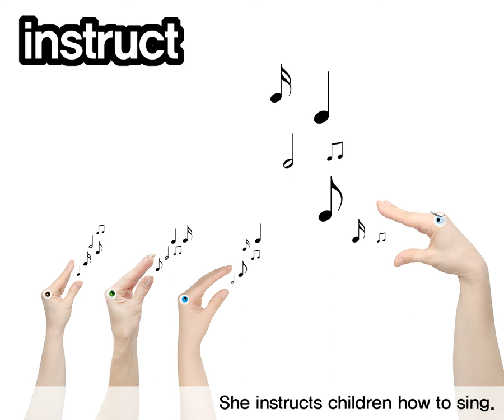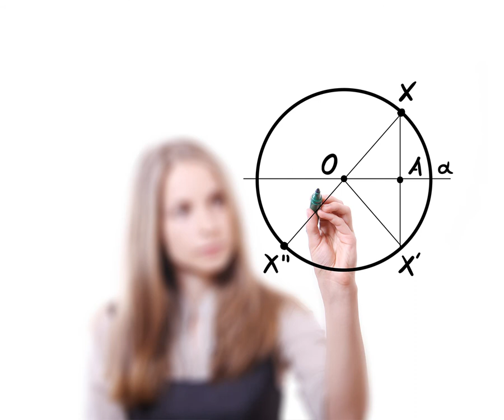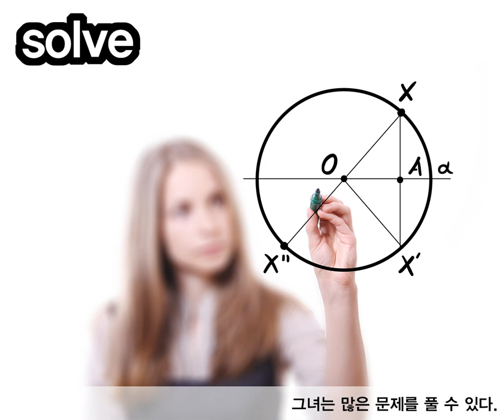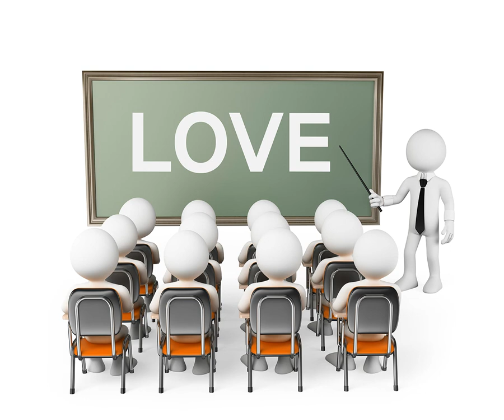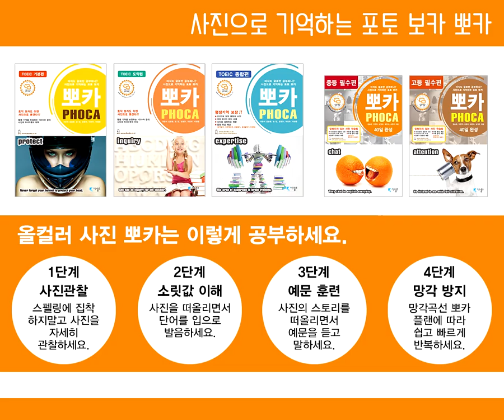영단어 포토보카 뽀카 중등 필수편 문장 훈련 DAY01